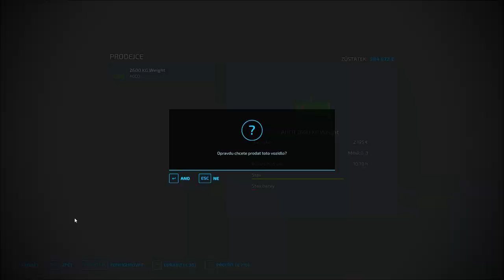🌻 Farming Simulator 22 🌻 Somewhere In Thuringia III 🌻 ▶ Timelapse 63 ◀ Sowing winter crops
Welcome to 63rd timelapse from Farming Simulator 22 on Somewhere In Thuringia III. I hope you'll like it.